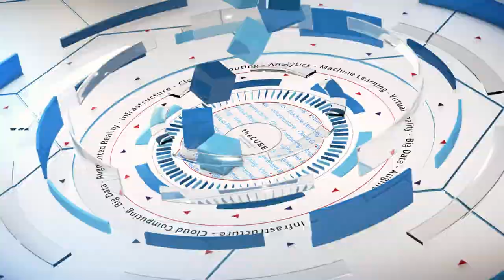Jeff Kroth, Softchoice | Veritas Vision Solution Day 2018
Jeff Kroth from Softchoice sits down with Dave Vellante at Veritas Vision Solution Day 2018

Know thy data to avoid hassle of on-prem repatriation

Having made the leap from on-premises to public cloud, what could possibly go awry? A company all-in on cloud can say they’re modernized, out of the data center business, focused on differentiation, yada, yada, yada. And then the bill arrives. Is it really worth it to have every last wisp of a workload in cloud?

There’s a new phenomenon in information technology: On-prem repatriation. It happens when companies sweep up all their software applications, dump them into cloud, then wince at the cost realities. They wind up having to put some apps back on-prem. It’s a hot, breathy hassle they could have avoided if they’d gotten to know their own stuff first, according to Jeff Kroth (pictured), manager of data management and analytics at Softchoice Corp.

“A lot of customers think the cloud is a logical strategy for them, but over time they see that it increases cost,” Kroth said. “It’s really about aligning the rightsizing of your environment, moving the right applications, the right data to the cloud and using that as part of your overall strategy.”

Kroth spoke with Dave Vellante (@dvellante), host of theCUBE, SiliconANGLE Media’s mobile livestreaming studio, during the Veritas Vision Solution Day event in Chicago. They discussed intelligent data assessment and migration. (* Disclosure below.)

House hunting aid for data
The vast majority of companies are embracing hybrid information technology that includes both cloud and on-prem infrastructure. To prevent putting round pegs in square holes and vice versa, they need to understand their data, according to Kroth.

No doubt, some workloads have unique features that make them perfect for public cloud. To find out which ones before embarking on a costly, time-consuming slog, companies should inspect their workloads and data, Kroth explained.

Softchoice offers a couple of assessments to help customers understand their workloads. It partners with data backup and protection providers like Veritas Technologies LLC. Veritas’ 360 Data Management lets them get a good square look at their data and figure out how it will act in the cloud in terms of cost, etc.

This matching exercise will become increasingly important as companies spread out across environments, according to Kroth.

“I think I saw a stat — 92 percent of customers are taking a hybrid approach,” he said. “Leveraging a full data-management policy to be able to handle on-prem … private cloud, public cloud, and … having that tool set to give you visualizations across an entire hybrid IT infrastructure I think is important.”

Watch the complete video interview below, and be sure to check out more of SiliconANGLE’s and theCUBE’s coverage of the Veritas Vision Solution Day event. (* Disclosure: TheCUBE is a paid media partner for Veritas Vision Solution Day. Neither Veritas Technologies LLC, the event sponsor, nor other sponsors have editorial control over content on theCUBE or SiliconANGLE.)